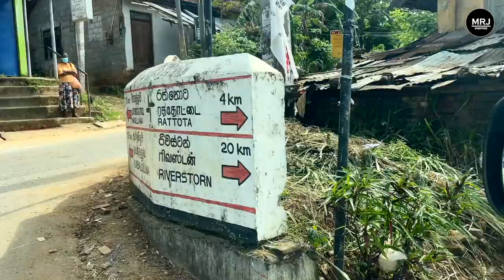Travel in Sri Lanka (Riverston), ලංකාව කොච්චර ලස්සනද බලන්න, MRJ Travel Vlog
(If you feel you should help the channel to do more videos, just contribute as you can, that will help to maintain genuine quality of all content of the channel without adding harmful brand collaborations) Travel to Riverston Sri Lanka, beautiful Sri Lanka, visitsrilanka travel J150 Prado crew cab එකේ ගිය රිවස්ටන් ගිය ගමන MRJ Travel Vlog
Allan yanna beri athak video was filmed here

Music from NCS and google lab  thanks for them

I do not accept brand collaborations that could harm my audience even though payment is higher.